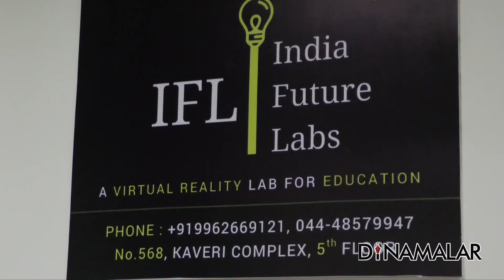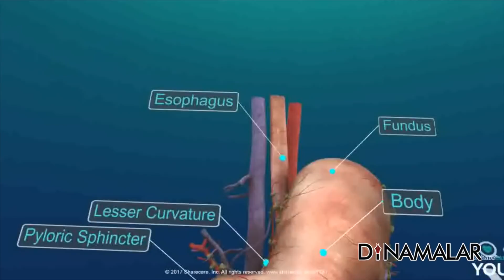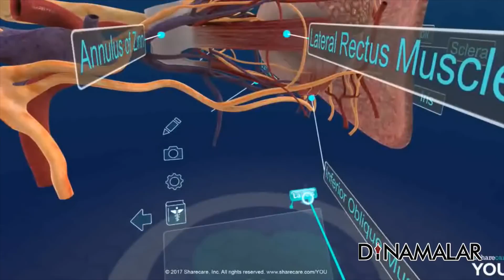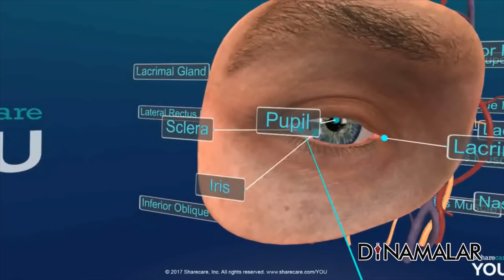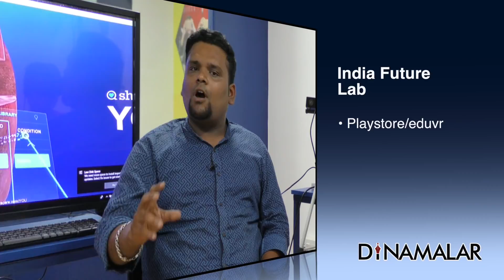VR தொழில்நுட்பம் இதுவும் செய்யும் | Uses of Virtual Reality in Education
VR தொழில்நுட்பம் இதுவும் செய்யும் - Video in Dinamalar Dated May 2018 For more videos